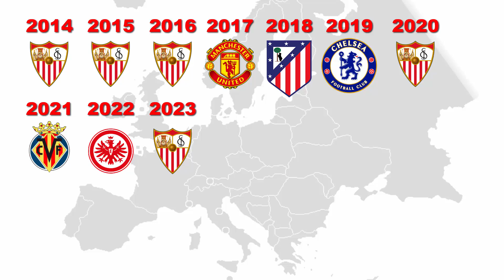All UEFA European League Winners!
Do you know all of the winners?